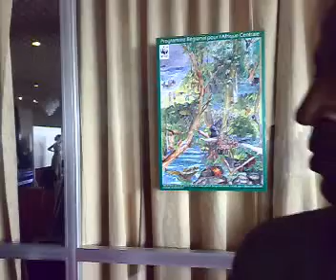Marginalized indigenes place hope in UN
Elisabeth Benkam, VoicesofAfrica alumna, Yaounde, Cameroon (17 April 2009) - The indigenous peoples in central Africa are confident that the United Nations will put pressure on governments to end their age-long marginalisation and improve their living conditions.